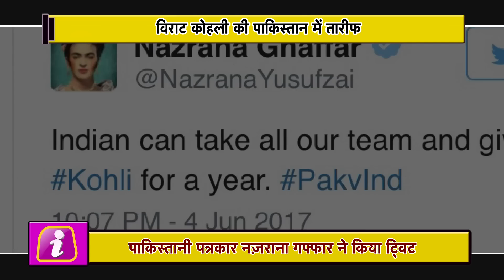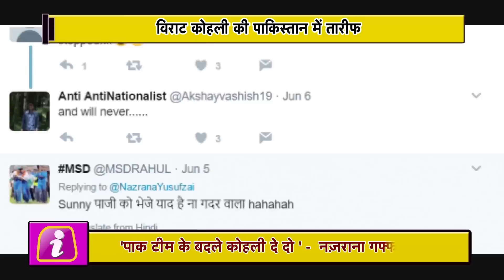Pakistan एक साल के लिए मांग रहा है Virat Kohli को | बदले में दे रहा है पूरी पाक Cricket Team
Najrana Gaffar tweeted that "Indians should take our entire team and give Kohli for one year." This deal is not acceptable to Indians, but they started to troll Gaffar.